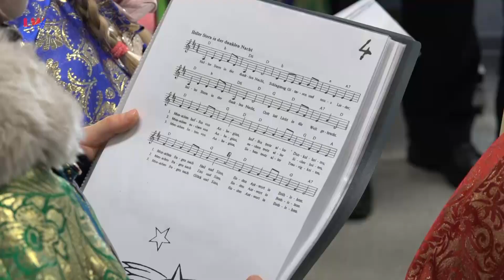Regionalzeit Oberlausitzer Bergland & Gefilde vom 02.01.2024 - LAUSITZWELLE